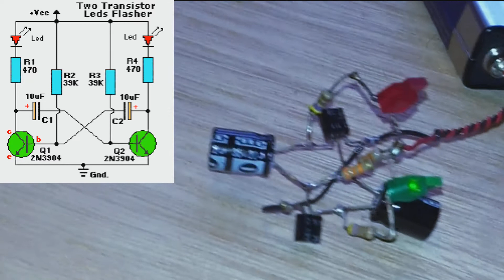simple LED flasher - partlist and schematic included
In this video I show you my "2 LED flasher". It's based on a "astable multivibrator" schematic with 2 NPN transistors.
The schematic and partlist can be found at the end of the video.